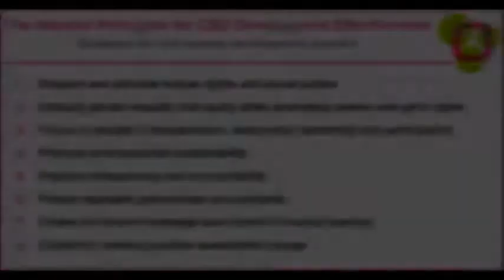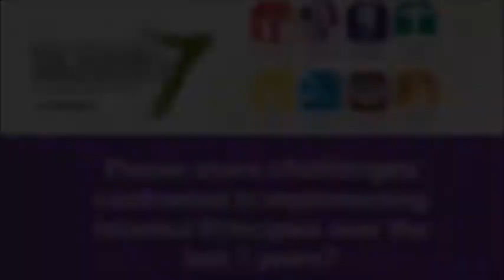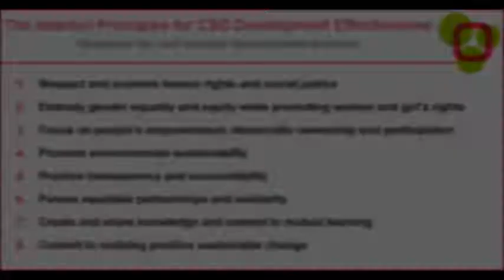[Focus] Can Istanbul Principles help develop civic spaces for implementing Agenda 2030?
Julia Sanchez is the President-CEO of Canadian Council for International Cooperation (CCIC and Co-Chair of CSO Partnership for Development Effectiveness (CPDE

She was in conversation with CNS Managing Editor Shobha Shukla, at the "Breaking Grounds, Taking Roots: The Istanbul Principles @7", a potentially game-changing meeting of hundreds of civil society champions from around the world along with some government representatives among others, which happened recently in Bangkok, Thailand.